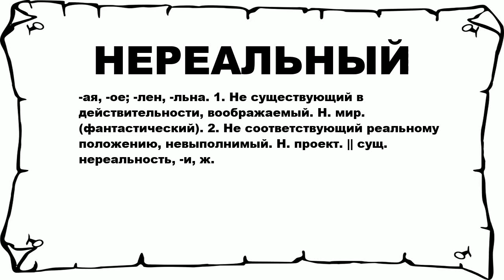НЕРЕАЛЬНЫЙ - что это такое? значение и описание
Хочешь знать что значит НЕРЕАЛЬНЫЙ? тогда слушай до конца. n n -ая, -ое; -лен, -льна. 1. Не существующий в действительности, воображаемый. Н. мир. (фантастический). 2. Не соответствующий реальному положению, невыполнимый. Н. проект. || сущ. нереальность, -и, ж. n n Больше слов